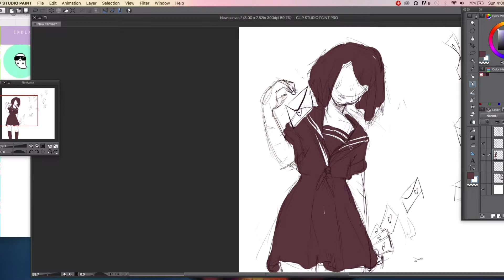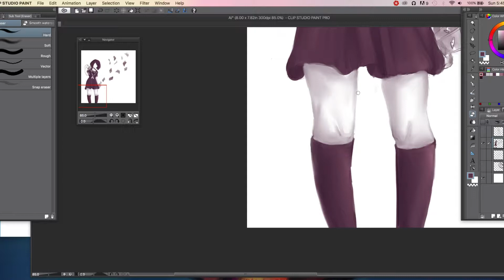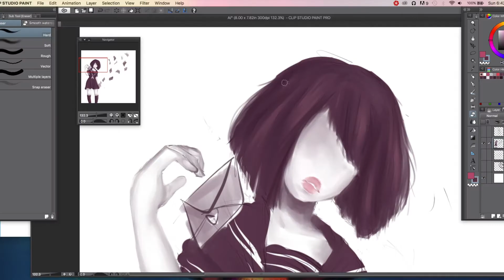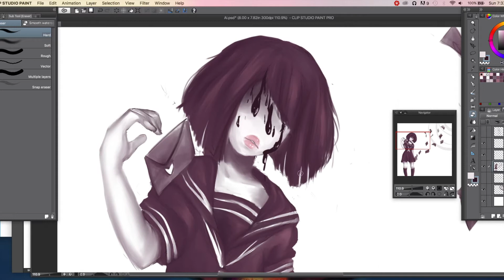Ai Art Trade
I haven't done a speedpaint in forever!!! (┛✧Д✧))┛彡┻━┻

It's about due time and I was lucky enough to draw one of nubbybuns  (Stan Oh Man on Youtube) grime sisters, Ai. Their Grime Sisters are so cool (┛✧Д✧))┛彡┻━┻ I wants to draw dem all!